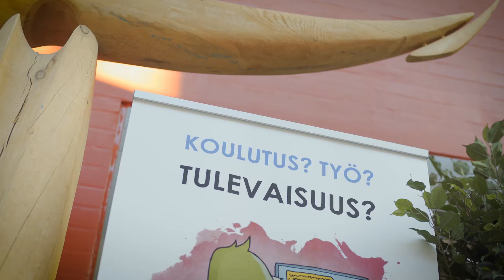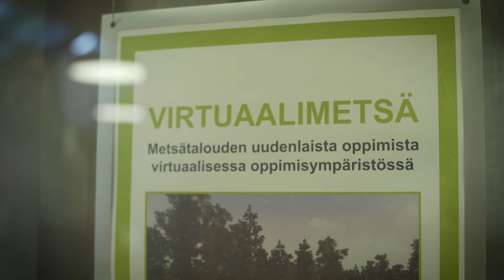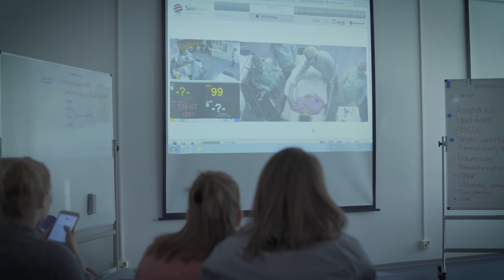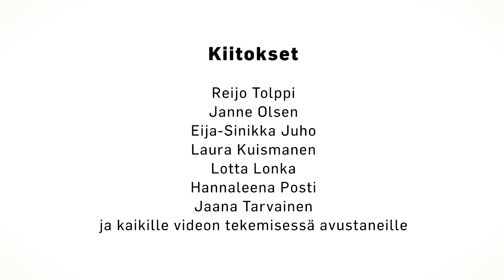Alumnina Lapin AMKissa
Lapista AMK- ja YAMK-tutkintoon valmistuneet kertovat, miksi he ovat mukana alumnitoiminnassa ja mitä kaikkea se antaa.
Suomenkielinen tekstitys saatavilla tekstitys-valikosta.